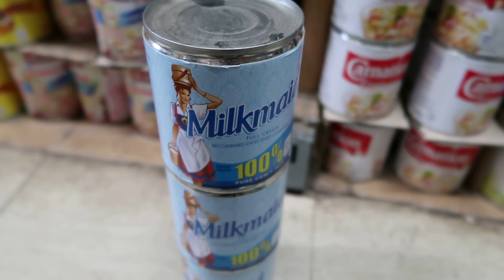Tita Luming's Ube Halaya Recipe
Santiago City Public Market

Ube halaya recipe ni Tita Luming.
Best ube halaya recipe. 😍🤗